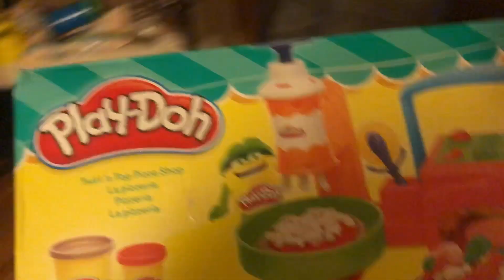Play Doh Pizza Oyun Hamuru ile Oyuncak Oynuyorum Çocuk Videosu